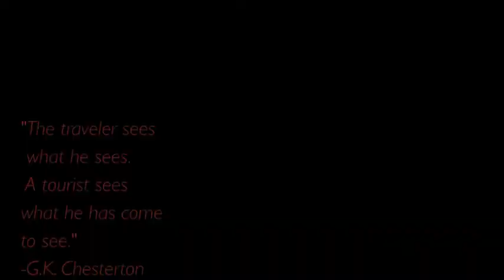Virginia Fraser STA Application.m4v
Jump into my world with a soap opera skit intro of "As the World Turns", as I find out that STA is the  answer for a severe case of ' wanderlust-tosis''  which is  followed by some of my most recent travel pictures, video clips, and a few reasons why I am a great candidate to be one of the 2010 STA World Traveler interns!